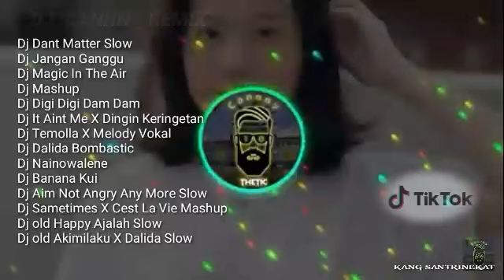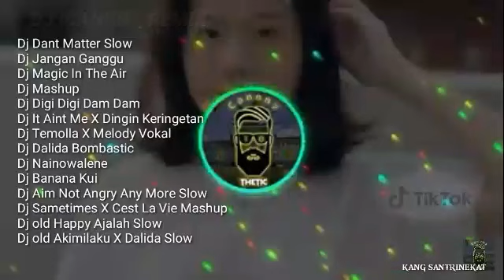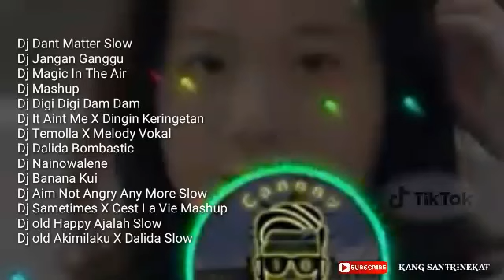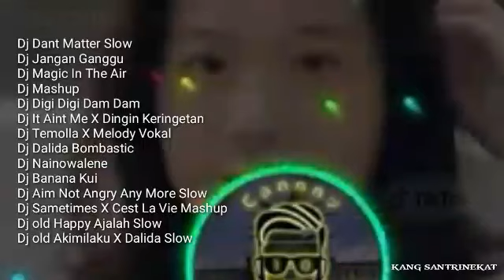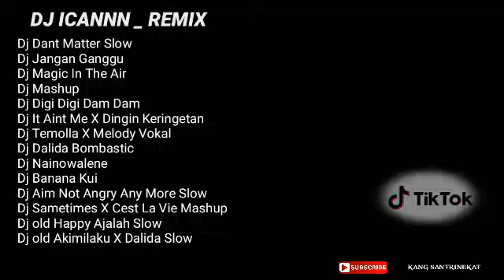DJ iCannn _ REMIX TERBARU FULL ALBUM DANT MATTER SLOW (kumpulan lagu DJ viral tik tok)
iCannn_
dj iCannn_ remix terbaru

Lagu viral versi DJ
Lagu tik tok versi DJ
Lagu indo versi DJ
Lagu barat versi DJ
Lagu timur versi DJ
Lagu koplo versi DJ

semoga terhibur dan menikmati lagu lagu terbaru
dari DJ alfy nugraha remix

judul:
Dj Dant Matter Slow
Dj Jangan Ganggu
Dj Magic In The Air
Dj Mashup
Dj Digi Digi Dam Dam
Dj It Aint Me X Dingin Keringetan
Dj Temolla X Melody Vokal
Dj Dalida Bombastic
Dj Nainowalene
Dj Banana Kui
Dj Aim Not Angry Any More Slow
Dj Sametimes X Cest La Vie Mashup
Dj old Happy Ajalah Slow
Dj old Akimilaku X Dalida Slow

biar bisa ber kembang dan bisa aplud lagu lagu terbaru
Terima kasih